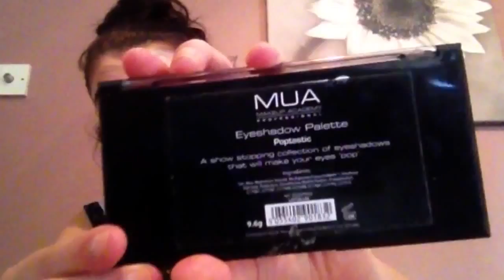Colourful wing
instagram spentek
snapchat shannon pentek